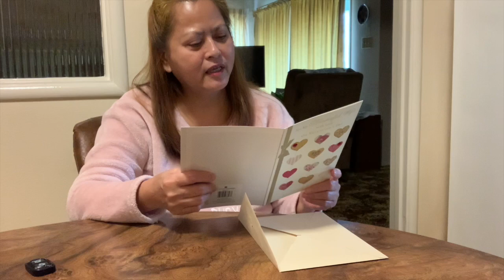NAG VALENTINE'S DAY SA BAHAY LANG 2021 | FIL-AM SIMPLE LIFE IN USA 🇵🇭 🇺🇸 Vlog 14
Nag Valentine's Day sa bahay lang. Kasi umaabon na daw at papano kami kakain sa labas at outside dining pa sa restaurant baka mabasa lang daw kami ng ulan. Sabagay tama naman siya kaya okay lang kaysa maging basang sisiw. haha...